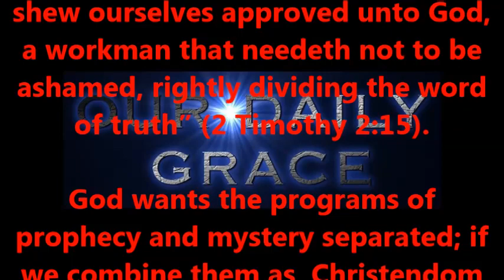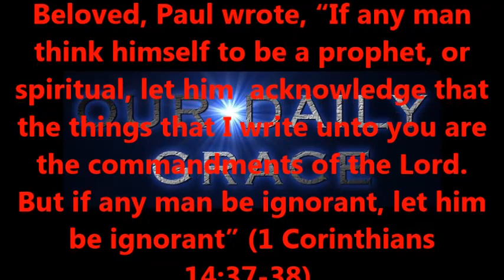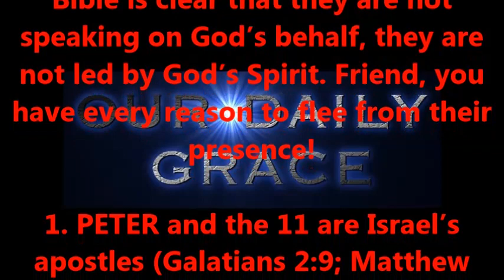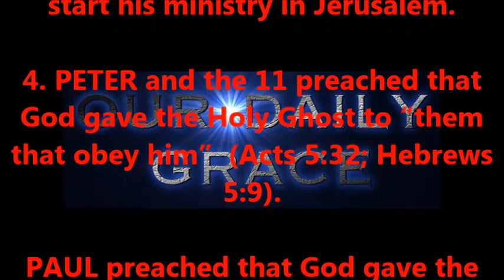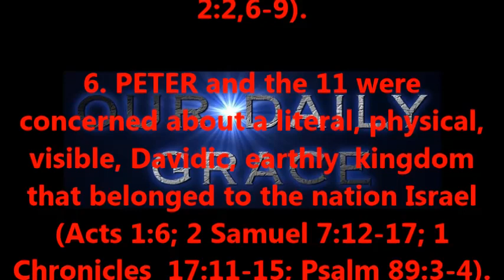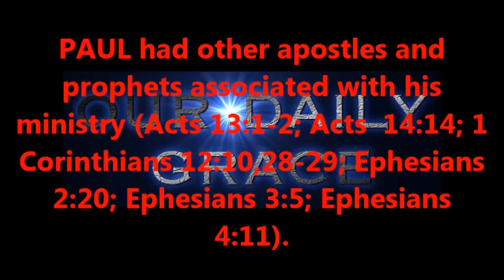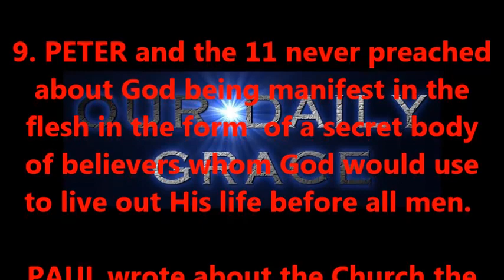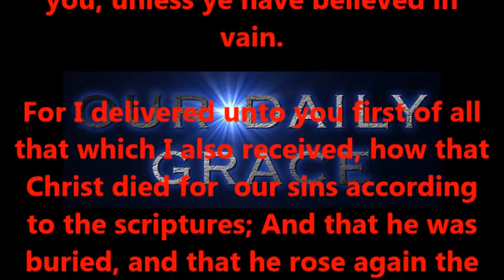PETER VS PAUL PART SIX